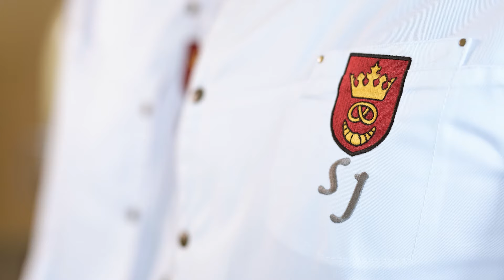Ivka Sarauerová nás vzala na sladkou cestu: Co jsme odhalili?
V létě jsme navštívili známou cukrářku a účastnici soutěže MasterChef Česko 2020 Ivku Sarauerovou. Zavítali jsme do jejího království na Žižkově a natočili jsme pro vás tři videa. Tak mrkněte na to první, kde jsem Ivku trochu vyzpovídal.
🔔 Klikněte na zvoneček a sledujte naše nejnovější dobrodružství ve světě pečiva a sladkostí!
Líbilo se vám video? Dejte nám like a sdílejte s přáteli, kteří také milují sladkosti! 💖